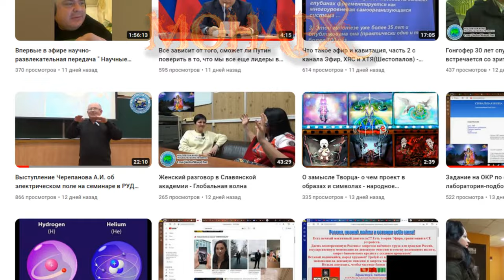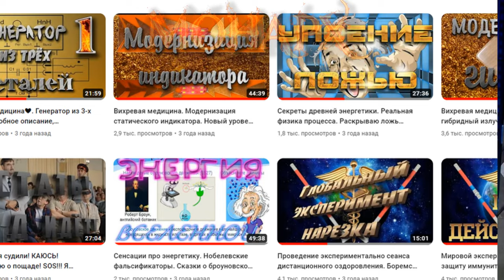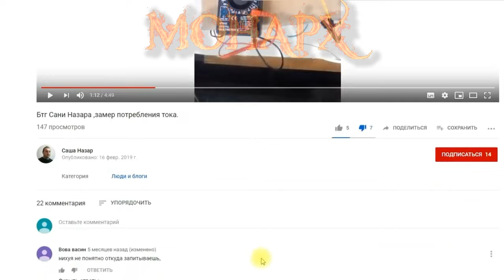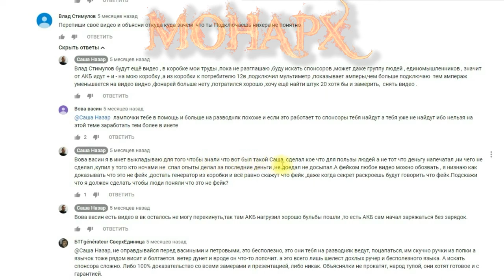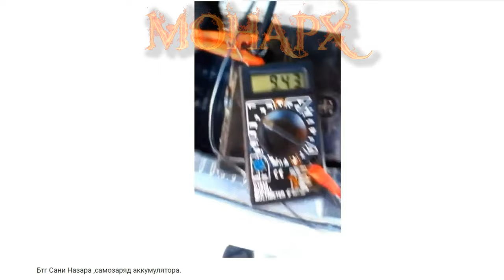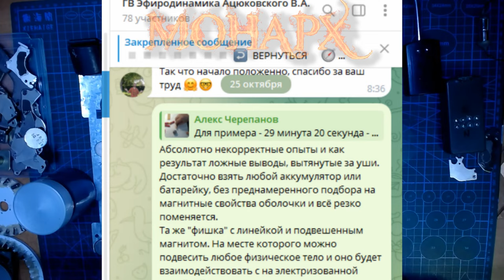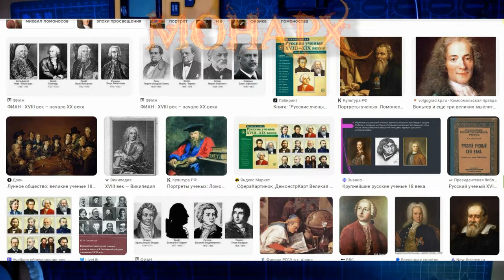Мир магнитов, или магнитный мир? Размагничиваем электричество. Если ли предел маразма? Часть 1/2.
Часть 1/2. Принял вызов на разоблачение ложного понимания и проведения фейковых опытных демонстраций, от физика ядерщика Черепанова А. И. Где жулик от науки пытается выдать желаемое за действительное.
Внимание! Освещение знаний и практического применения вихревой энергетики, не преследует НИКАКИХ рекламных целей и тем более возможной коммерции. Все мои действия направлены на максимальную популяризацию самого безопасного метода восстановления здоровья всего живого. Ещё раз повторю. Я ничего не рекламирую и не продаю никаких товаров. Только просветительная работа.
статическоеэлектричество MOHAPX100 магнитное поле